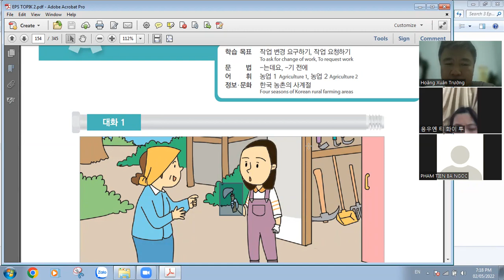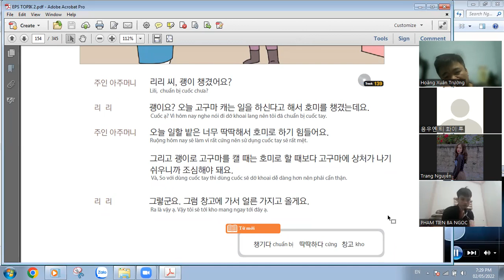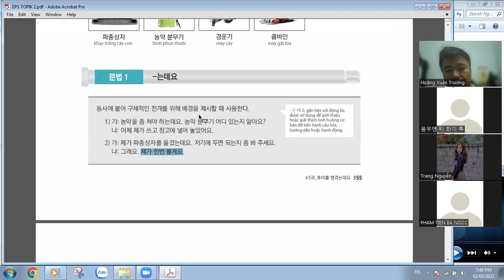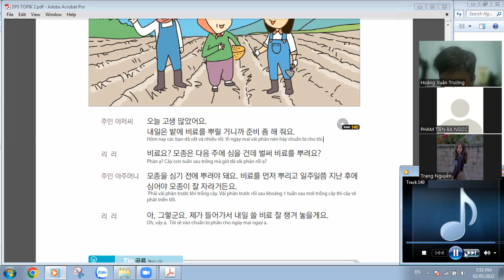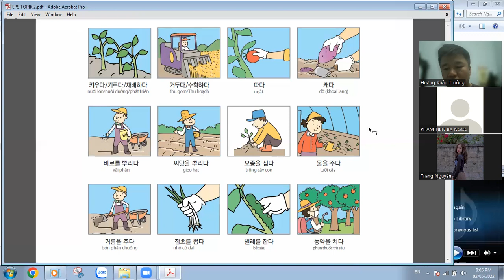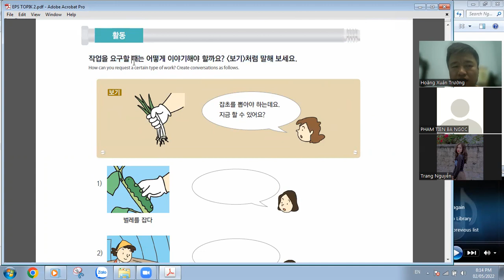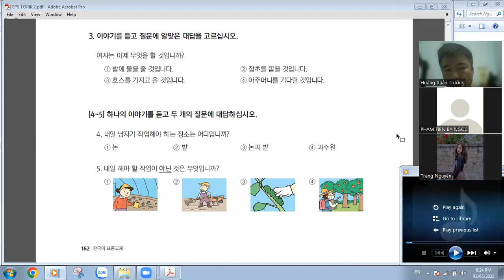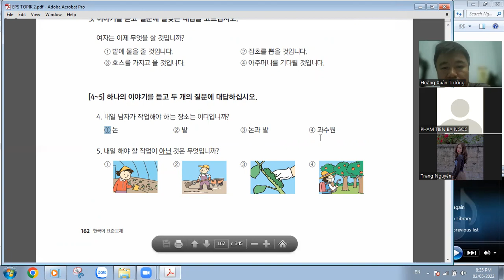[EPS-TOPIK] Bài 45: Tôi đã chuẩn bị cuốc tay rồi!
Bài học về nghề nghiệp làm nông nghiệp, lĩnh vực trồng trọt. Từ vựng về các đồ dùng dụng cụ trong nông nghiệp.